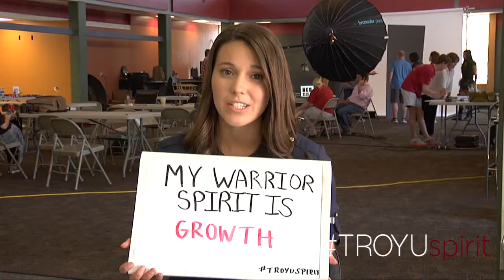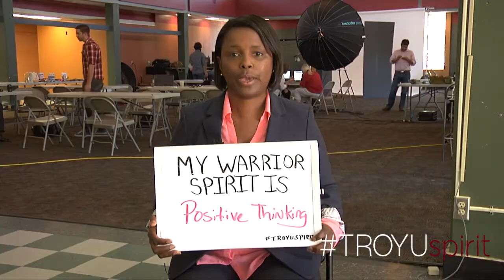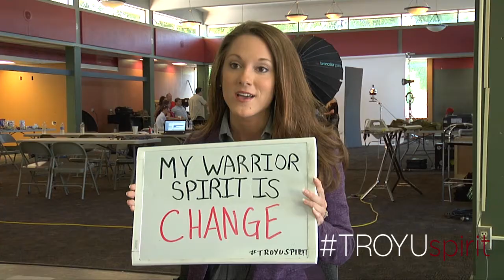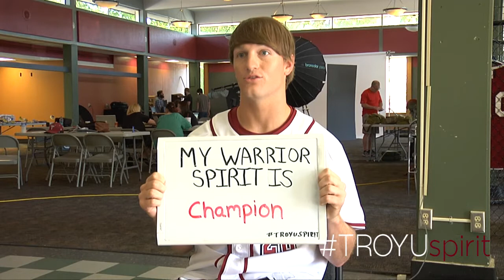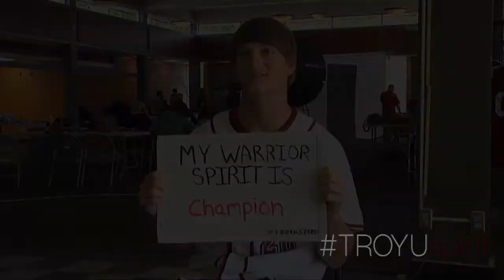What's Your Warrior Spirit?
What does the Trojan Warrior Spirit mean to you? During a photo shoot for Troy University’s Warrior Spirit campaign, we asked some of the students and faculty featured in the campaign about their “warrior spirit.” From determination and ambition, to growth and change, having the Trojan Warrior Spirit means finding the motivation to be better every day.